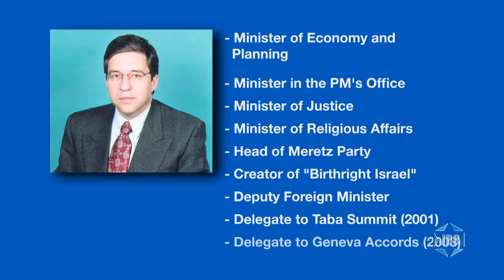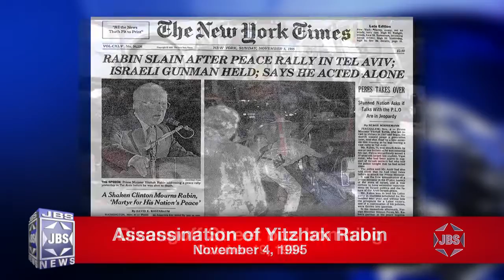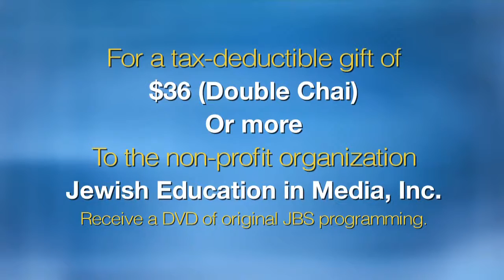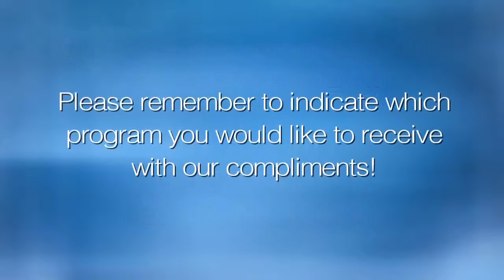Yossi Beilin: Remembering Oslo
One of Israel’s foremost career diplomats, Yossi Beilin, recalls the secret back-channel negotiations between Israel and the P.L.O. which led to the “Oslo Accords,” and clarifies inaccuracies in J.T. Rogers’ play at Lincoln Center. With Mark S. Golub.